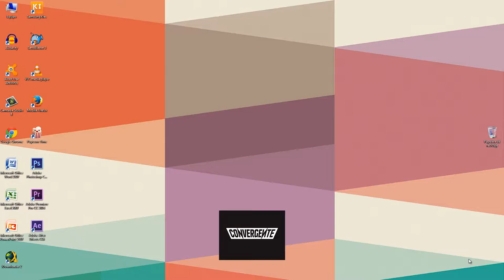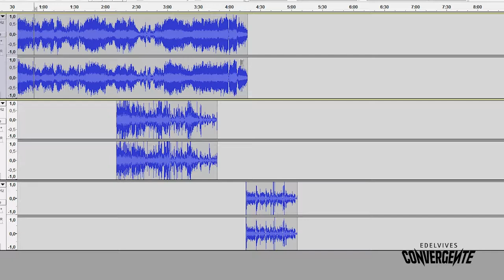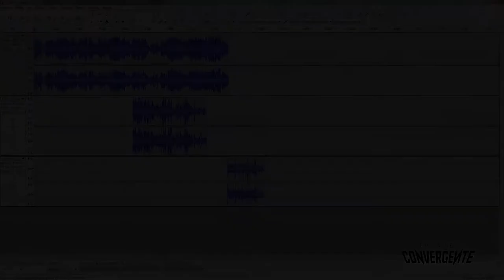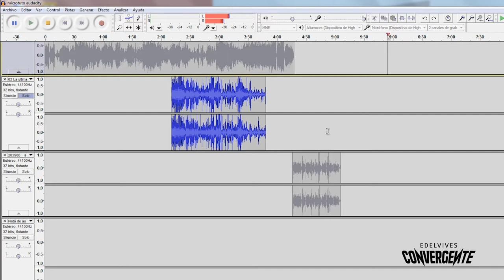Tutorial Audacity 1